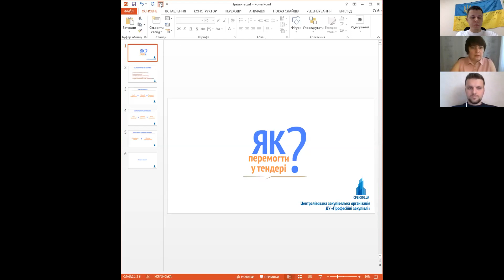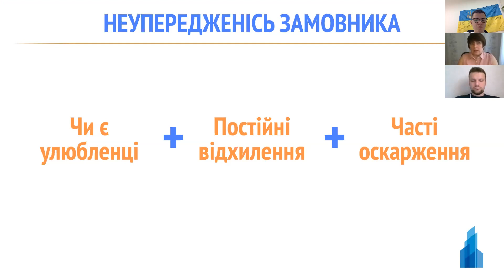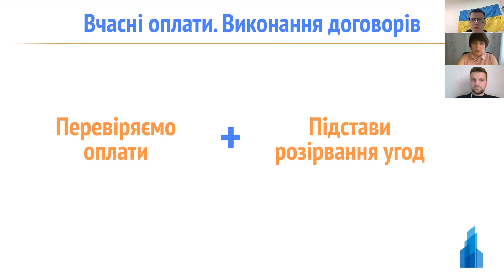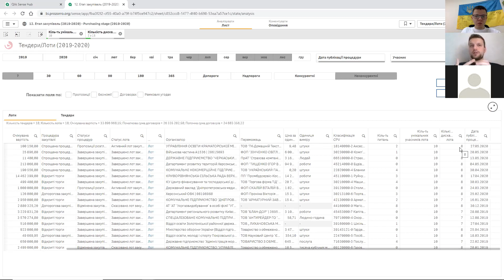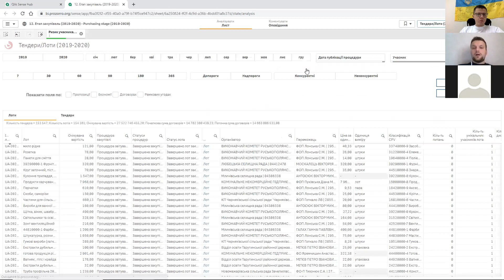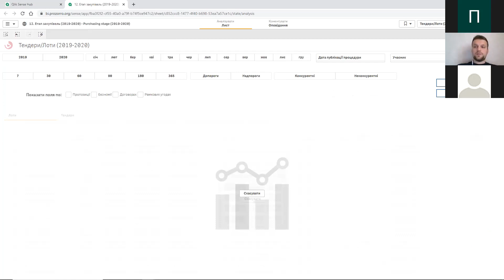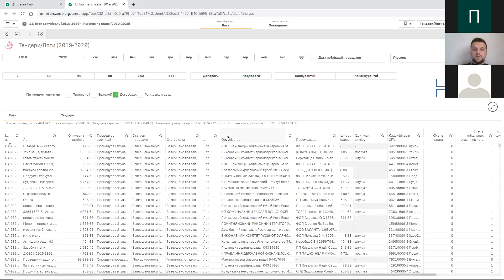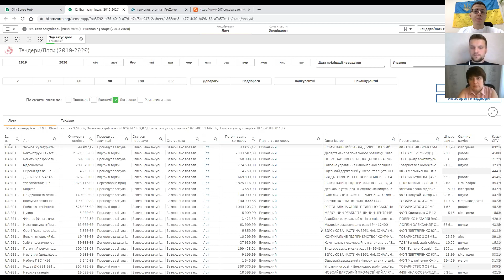Бізнес-сніданок "Як вигравати в тендерах і керувати ризиками"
Запрошуємо до перегляду онлайн бізнес-сніданку для постачальників Prozorro "Як вигравати в тендерах і керувати ризиками"

Під час бізнес-сніданку ми розповімо про те, як ефективно використовувати інструменти аналітики для бізнесу, як передбачити пропозиції конкурентів, як формувати цінову пропозицію. Також обговоримо підходи ефективного управління ризиками в закупівлях.

Спікери бізнес-сніданку “Аналітика закупівель в Prozorro: як вигравати в тендерах і керувати ризиками”:

— Ілля Бібов, консультант проєкту Bi Prozorro, DOZORRO;

— Ольга Нос, менеджер з комунікацій "Професійні закупівлі" — першої централізованої закупівельної організації в Україні.

Модуль аналітики BI Prozorro, на прикладі якого презентує спікер Ilya Bibov доступний за посиланням